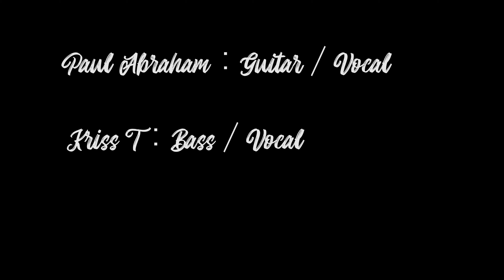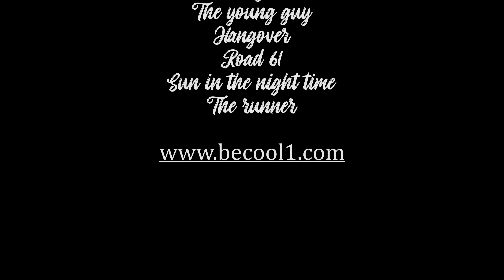ROAD 61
Carcassonne Festival 2019. (France)

Paul Abraham : Guitar / Vocals
Kriss T.             : Bass / Vocals

GUEST:
Earl "G" Wyatts  : Drummer
Stanley Adler   : Cello

Performed : BeCool
Chords and Lyrics : Paul Abraham & Kriss T.